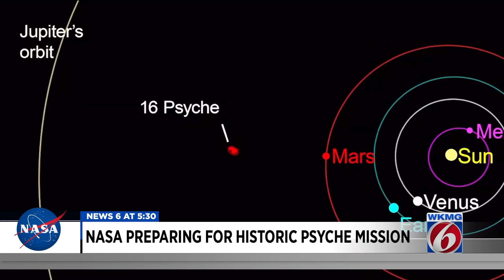NASA prepares for historic Psyche mission launch from Florida Space Coast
For the first time, NASA and SpaceX are preparing to launch a spacecraft to a metal object. NASA hopes to learn about what’s inside the Earth by orbiting an asteroid, since scientists can’t get to the metal core on our planet.